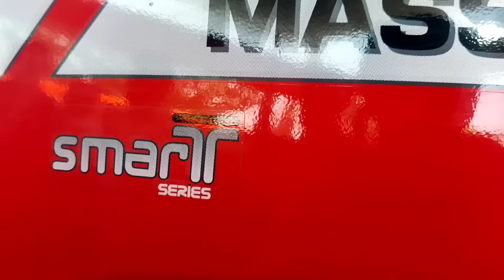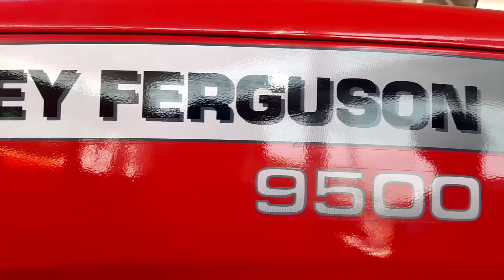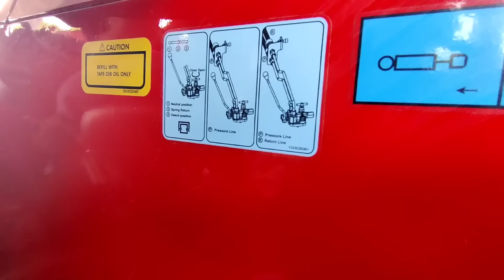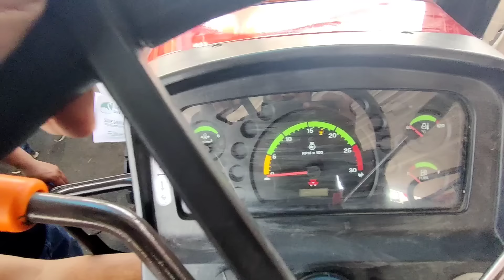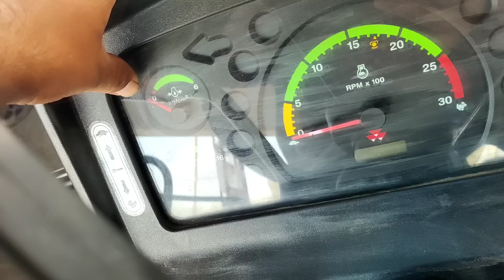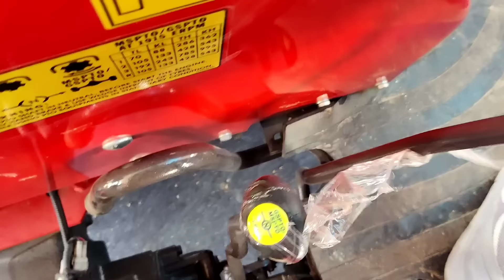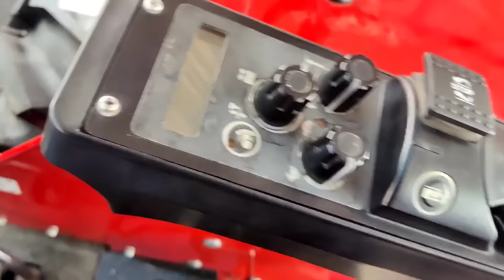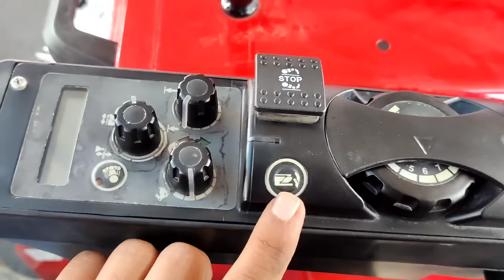इसकी Lift आपकी सोच से भी आगे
मेसी ने दो नए बेहतरीन फीचर के साथ Massy 9500 Smart Series को लॉन्च किया है पहला फीचर है लिफ्ट कंट्रोल का और दूसरा फीचर है मल्टी स्पीड PTO, Live PTO और ग्राउंड स्पीड पीटीओ , ज्यादा जानकारी के लिए वेबसाईट पर जाएं।

Video Highlights
What is the price of Massey Ferguson 9500 Smart AC cabin?
What is the price of Massey Ferguson 9500 58 hp smart?
What is the price of Massey 9500 Smart 4WD in Rajasthan?
What is the price of 9500 4WD Massey Ferguson?
What size Tyres are on a MF 9500 Smart?